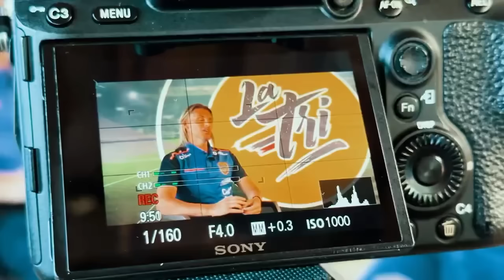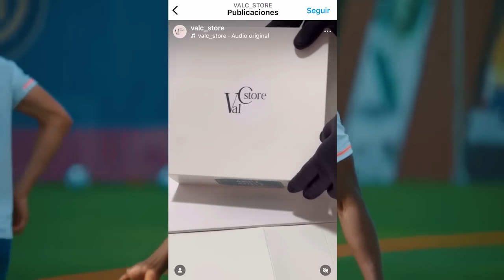BECCACECE Y ECUADOR NECESITAN CAMBIO TOTAL EN LA OFENSIVA SI QUIEREN GANARLE A PERU